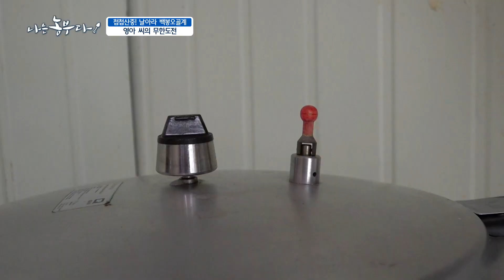[나는농부다 254회] 12시간을 고아 만든 백봉오골계 진액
[나는농부다 254회] 첩첩산중! 날아라 백봉오골계

백봉오골계를 즙으로 가공한 것 말고 백봉오골계를 더욱 쉽게 먹을 수 있는
방법을 문의하는 손님들을 위해, 요식업에 25년 동안 종사했던 영아 씨가
백봉오골계를 활용한 레시피 개발에 나섭니다~

백봉오골계는 오랜 시간동안 끓일 수록 그 효능이 좋아진다고 하는데요,
12시간 동안 고아 만든 백봉오골계 진액이 완성되었습니다.